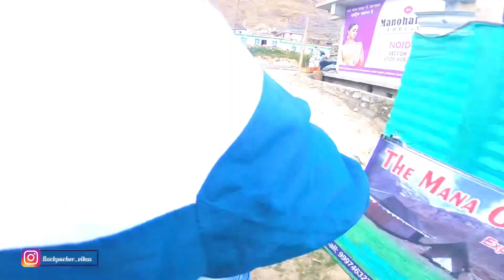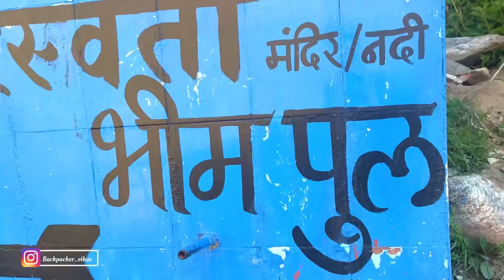MANA VILLAGE | Part-2 | Vasudhara Falls | पापियों पर नहीं गिरती इस झरने की एक भी बूंद | Bheem Pul